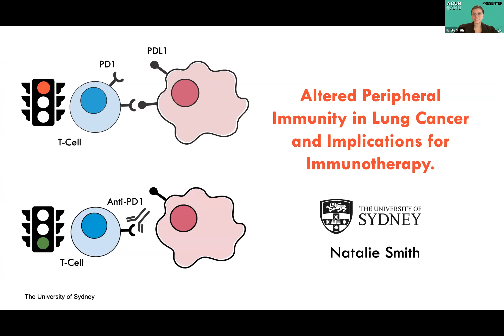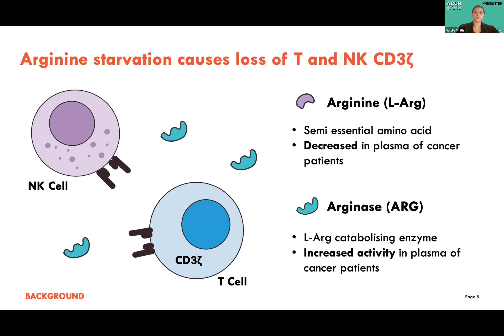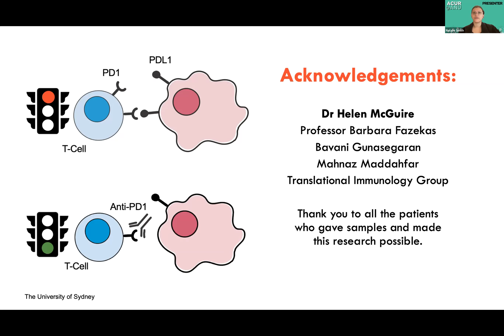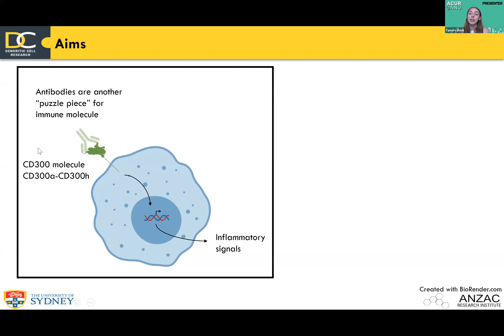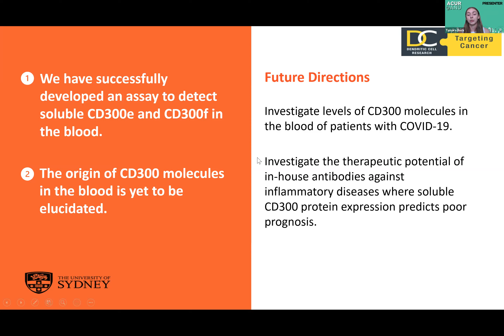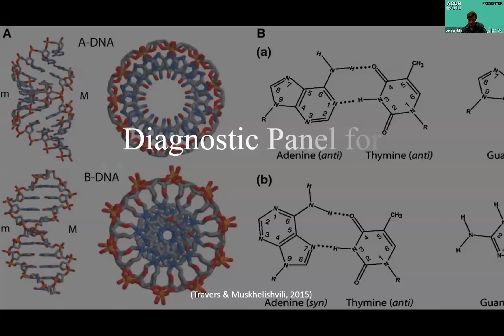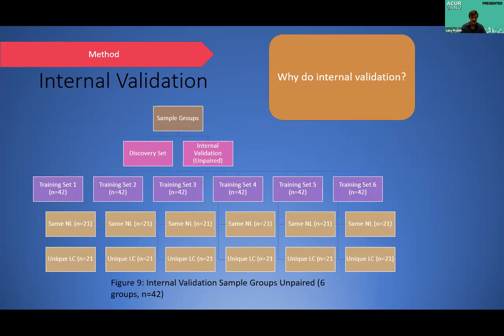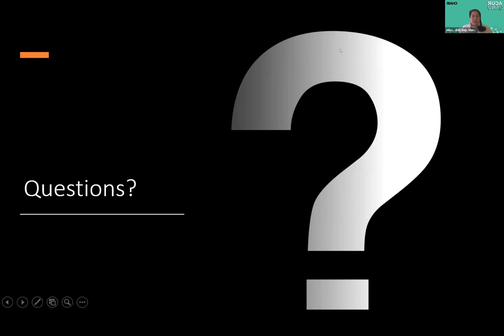ACUR@ANU 2021 - Session 15.12.2: Cancer and the Immune System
The Australian National University (ANU) proudly hosted the Australasian Conference of Undergraduate Research (ACUR) Conference for 2021, thanks to the generous sponsorship of the Australian Bureau of Statistics (ABS) and the support of the John Curtin School of Medical Research and the ANU Gender Institute.

Following an international call for abstracts from undergraduate (including Honours and MRes) students, the ACUR@ANU conference welcomed 149 student presenters from around the world. The conference also featured 12 supporting events including keynotes, panel discussions and workshops. You can access the full conference program

These student research presentations were presented live online as part of the ACUR@ANU 2021 conference. The theme for the 2021 Conference is ‘Your Search, Our Future’.  This presentation, 'Cancer and the Immune System', includes research presentations by Natalie Smith, Tamara Bock and Luke Waldie.

The annual Australasian Conference of Undergraduate Research is an initiative of the Australasian Council for Undergraduate Research (ACUR).